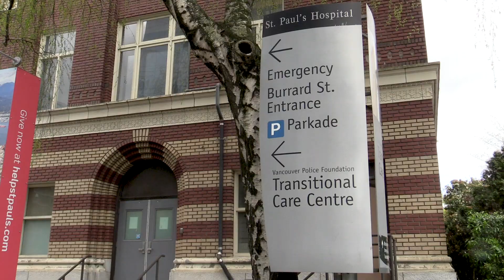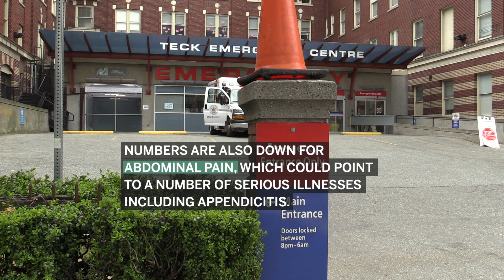COVID-19: ER visits drop by up to 50% | Vancouver Sun